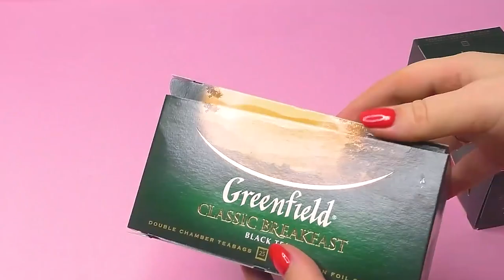Cardboard and Paper Ideas // How to Make a Kuromi Pencil Case